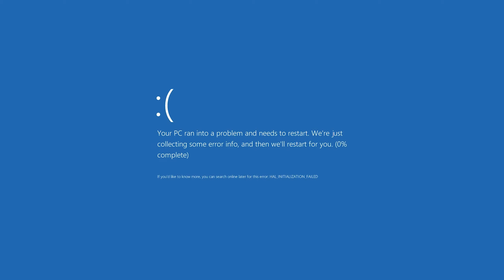FIREBALL! | The Lost Island | Ark Survival Evolved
Merry Late Christmas! and Happy New Year!
Enjoy the new video!
and sorry about the mic quality.

But any ways, Torey and I Explore the NEW Lost Island map.
We run into to some things to say the least.

Outro:
Half Bit